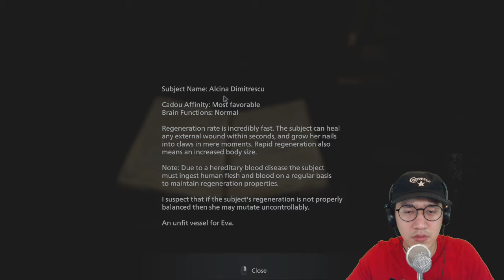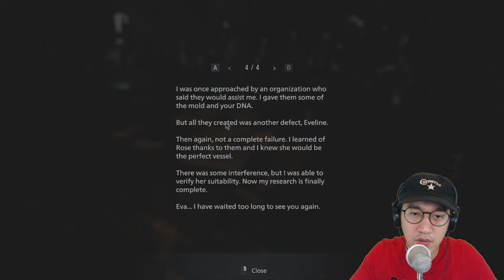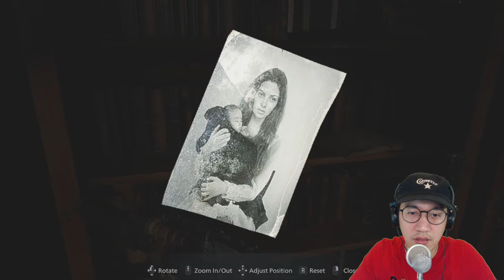Jantung ETHAN Diambil?! - Resident Evil Village 8 Indonesia - Part 12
Jantung ETHAN Diambil?! gimana menurut kalian guys, apakah ETHAN akan mati setelah jantungnya diambil oleh Mother Miranda?

Equipment :
- MotherBoard : Gigabyte H8 1M-S1
- Prosesor         : Intel Core I7 4790
- Memory Ram : 16 Gb DDR3
- VGA                 : Radeon RX 470 Sapphire
- Cam                : Webcam C922 Pro Stream
- Microphone   : Samson Go Mic